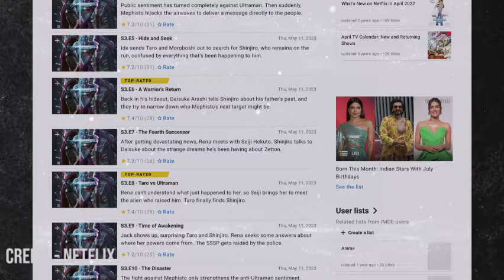Ultraman Season 4 First Teaser Trailer - US News Box Official